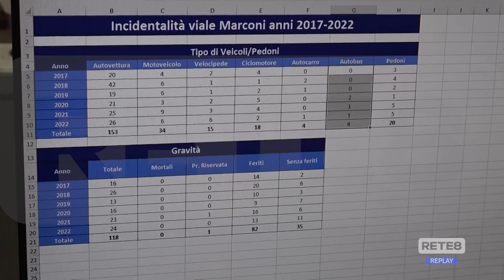Pescara - Gli incidenti su Viale Marconi